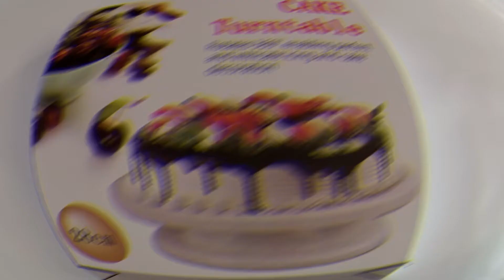Cake Turn Table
Package Content :

Turntable (Decorating Stand (28cm)
Made of food-grade ABS plastic, Made of 100% good quality food Grade Material

Rotates 360 degrees clockwise or anti-clockwise Turntable allows you to easily decorate cakes
Ideal for borders, icing, combing, levelling, etc.

Made In India product, with food-grade plastic

A nice basic decorating turntable.

This is an excellent starter set for you if you are learning cake decorating.
The plastic turntable is adequate for the beginner,
functions very well, and you won't mind slicing cake on it directly.

While this turntable is not all top of the line or high end,
they are perfect for a person to get some tools for decorating cakes.

This is perfect for making cake here and there as a hobby.

The turntable is easy to turn, it's smooth, sturdy, and won't wobble even with a heavy cake plate and layer cake atop.

This turntable makes frosting and decorating cake very easy.

The cake turntable has a raised non-slip base, a clear acrylic dome has tabs for easy lifting, both are BPA-free.

This not only makes cake decorating easier, but it takes baking skills to a whole new level.

The cake plate is designed convenient enough to use to serve cakes on as well. Wipe clean with a soft, damp cloth and dry thoroughly before first and after each use.

Made of ABS plastic material, there is nothing fancy about it but it serves its purpose and isn't heavy in weight when compared to other cake turntables.

This cake decorating kit is great for beginners who don't want to invest much yet.

Also perfect for a home kitchen hobby on every occasion.